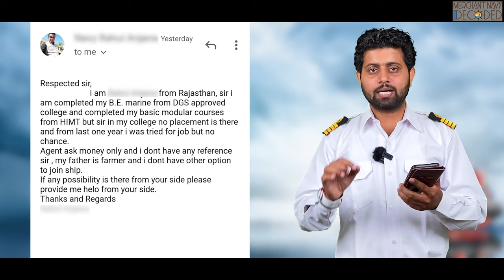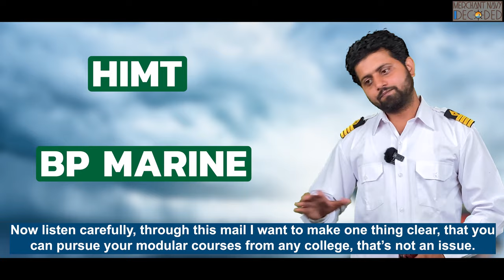How To Get A Job After Completing Marine Engineering | How To Get Job In Marine Field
This video is about a marine engineering student who completed his course at a DGS-approved college but is struggling to find a job even 1 year after his course completion. Through this video, Merchant Navy Decoded aims to raise awareness among aspiring seafarers to join the best maritime colleges in the country instead of joining a below-average college and regretting later on in life.

Check your eligibility for Shipping Companies and Colleges with the IMU CET Eligibility Calculator.